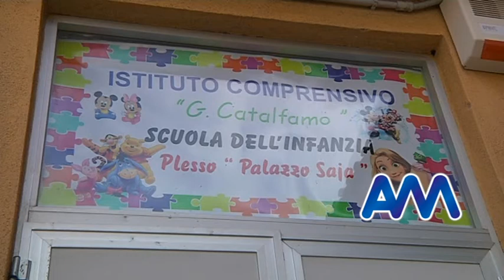Scuola media Catalfamo, lettera dei genitori